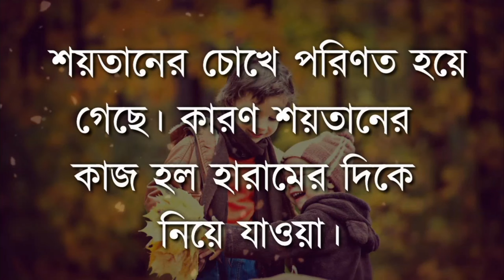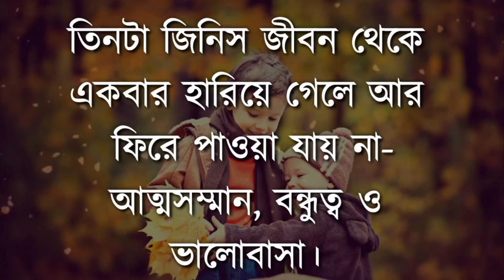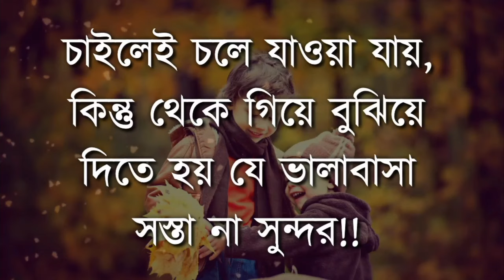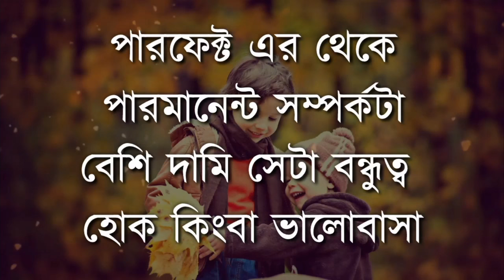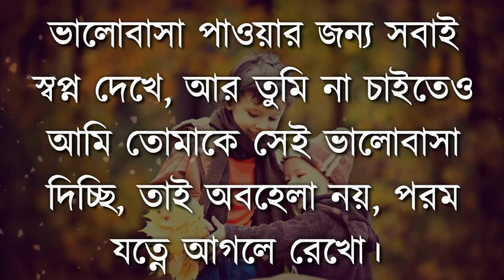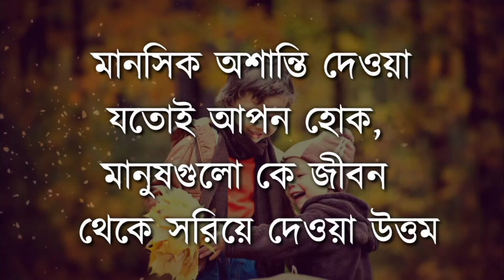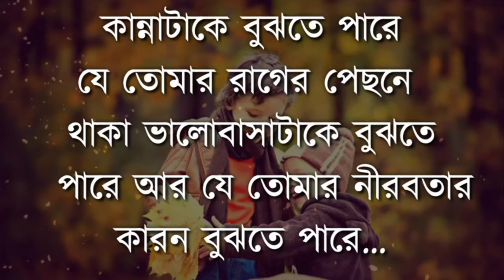আর বার বার ঠকবেন না, শুধু এদের বিশ্বাস করুন ll Heart Touching Quotes ll Life Changing Quotes.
বন্ধুরা আজকের ভিডিওটি কেমন লাগলো? আমাকে আপনার অনুভূতি জানাতে ভুলবেন না আর ভিডিওটি দেখার সম্পূর্ণ অনুরোধ রইল, ভালো লাগলে লাইক কমেন্ট করে সকলের সঙ্গে শেয়ার করে দেবেন কারণ আপনার লাইক আমাকে পরবর্তী একটি ভিডিও করতে অনুপ্রেরণা যোগায় তাই লাইক করতে ভুলবেন না l নতুন হলে চ্যানেলকে সাবস্ক্রাইব করে নেবেন এবং সবার আগে ভিডিও নোটিফিকেশন পাওয়ার জন্য বেল আইকনে প্রেস করে অল নোটিফিকেশন অন করে নিন ।

 বন্ধুরা আমার চ্যানেলে যে সমস্ত ভিডিও রয়েছে তা আপনারা প্লে লিস্টে গিয়ে ভালোভাবে দেখতে পাবেন, এই ভিডিও গুলি আপনাকে অনুপ্রেরণা যোগাবে এবং আপনার ইতিবাচক মনোভাব তৈরী করতে সাহায্য করবে, এমনকি এই ভিডিওগুলো আপনাকে আপনার জীবনের মূল্য নিরূপণ করতে সাহায্য করবে, ভিডিও গুলিতেথাকা প্রতিটা কথা আপনার জীবনে এনে দিতে পারে এক আমূল পরিবর্তন।